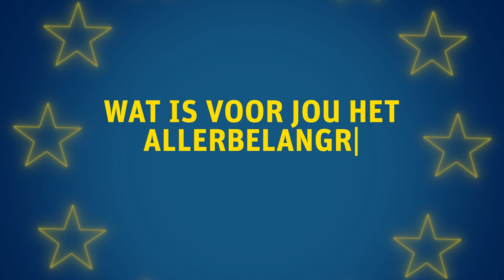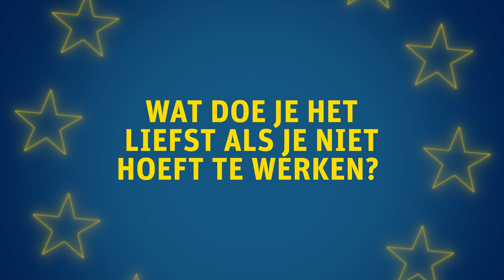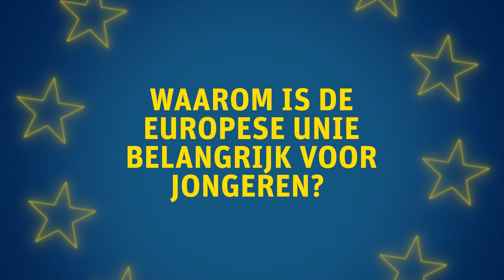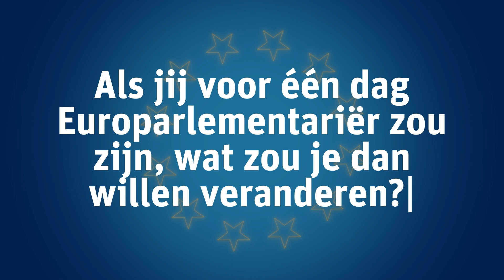Eurovragen - Wat doet een Europarlementariër?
Hoor meer over het Europees Parlement en hoe het is om daar te werken van Europarlementariërs zelf! In drie video's beantwoorden negen Europarlementariërs van verschillende politieke partijen vragen als 'Hoe ziet jouw ideale Europese Unie eruit?', 'Wat vind je het leukste aan je werk?' en 'Waarom is de Europese Unie belangrijk voor jongeren?'

Eurovragen is onderdeel van STEM; een website vol met lesmateriaal over de Europese Parlementsverkiezing van 6 juni. Docenten in het vo en mbo kunnen leerlingen zelfstandig aan het werk zetten of klassikaal aan de slag met spellen, quizzen, rollenspellen en interactieve tools. STEM bevat een gratis downloadbare docentenhandleiding. Kijk op stem.prodemos.nl.

 ⌂ Over ProDemos ⌂
ProDemos is het ‘Huis voor democratie en rechtsstaat’. ProDemos legt uit wat de spelregels zijn van de democratie en de rechtsstaat en laat zien wat je zelf kunt doen om invloed uit te oefenen – in de gemeente, het waterschap, de provincie, het land en Europa.